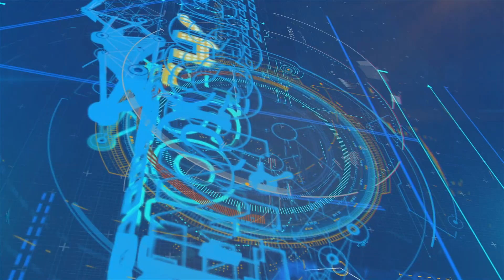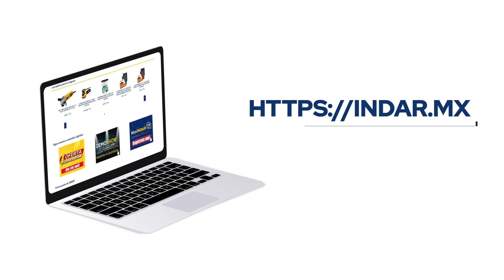Demoshow del Bajío 2024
INDAR cada vez más cerca de ti. León, nos vemos este viernes 24 de mayo a las 7:00 pm en Holiday Inn & Suites León.
¡Ven a vivir la experiencia INDAR!